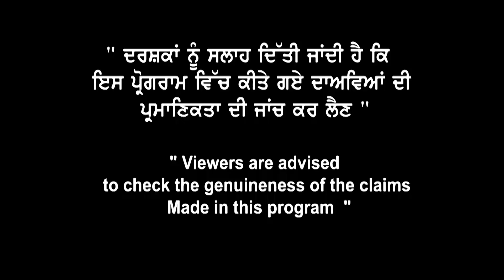ਜਾਣੋ Non SDS category ਵਿੱਚ ਕਿਵੇੰ ਲੱਗਿਆ ਇੰਦਰਜੀਤ ਦਾ visa ? Motivational Video | Landmark Immigration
ਜਾਣੋ ਕਿੰਜ Non SDS category ਵਿੱਚ ਇੰਦਰਜੀਤ ਦਾ ਲੱਗਿਆ visa ?
 ਹੁਣ  Niagara College ਜਾਣਗੇ ਪੜ੍ਹਾਈ ਕਰਨ।